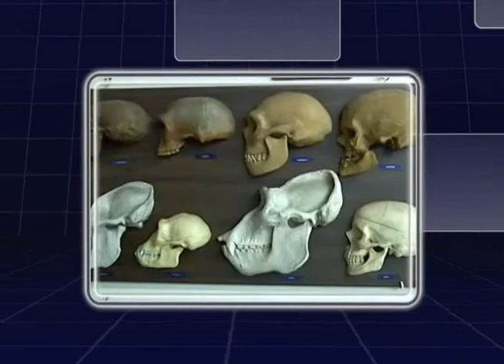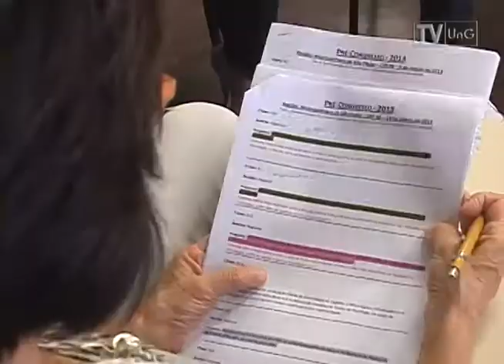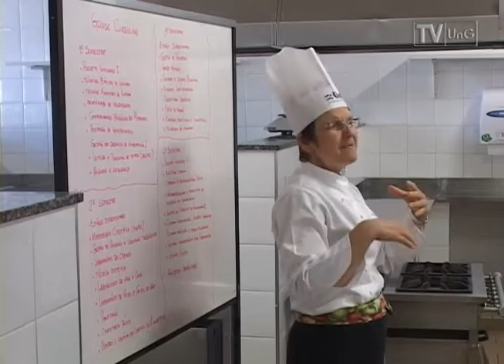Ed.02 - 2014 - UNG Ciência - Profissões/Vestibular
UnG Ciência 2014 - Profissões/Vestibular
EXIBIÇÃO: 31/03/2014

Produção: Cibele Vieira
Apresentação: Cibele Vieira
Roteiro: Cibele Vieira
Coordenação: Marcos Floriano
Direção: Flávia Delgado

Nessa edição o UnG Ciência aborda o tema ''Escolha de Profissões''.  Você verá dicas de como controlar a ansiedade e a tensão antes do vestibular, também falamos sobre teste vocacional.

Entrevistados:

Brigitte Bedin - Diretora  do curso de Gestão de Rh
Luiz Fernando Bacchereti - Docente de Psicologia da UnG